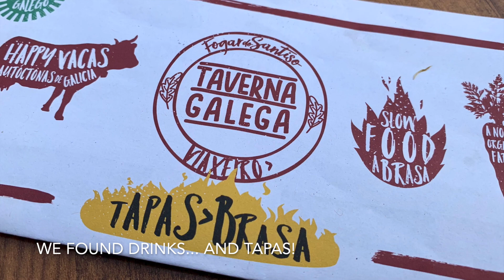Camino Portugues | Caldas de Reis to Santiago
Episode 26: Our last two days on the Camino Portugues on the way to Santiago and a little discussion about training for the Camino and what shoes to wear.

Walking Days: 22-23
Total Days:43-44
Dates: July 23-24, 2019
Caminho Portugués distance (km): 566.35

Total walking/biking distance since Léon
(km): 867.78
Total Walking (km): 482.86
Total Bike (km): 384.92
Total Horseback (km): 10
Total Canoe (km): 22
Total Taxi (km): 26.4
Total Bus (km): 10
Total Train (km): 50

All mileage tracking is done with Map My Walk. All photos are ©️Cruisin’ with the Colemans and are taken on an iPhone 7 and 10XR.

📸 All photos and videos are taken on an iPhone.